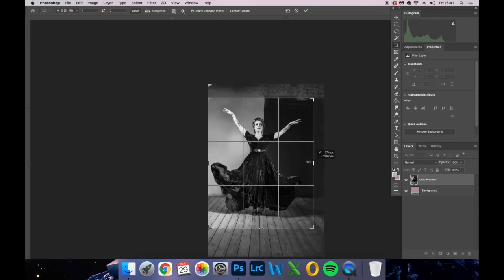Fast Edit - Giulia Mio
Time lapse video of Sammy editing. From RAW file to finished photograph, watch her process from Lightroom to Photoshop.
This week's feature is of Giulia Mio from Giulia Mio Millinery. Both a model for the day and haute couture hat maker based in Leicester.